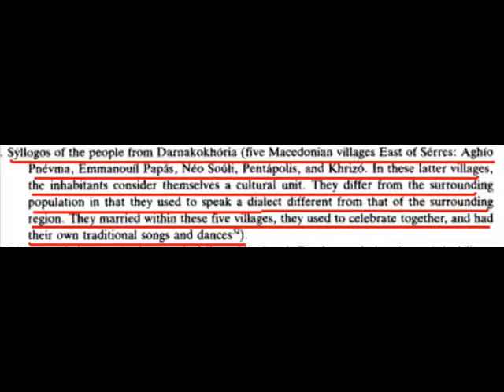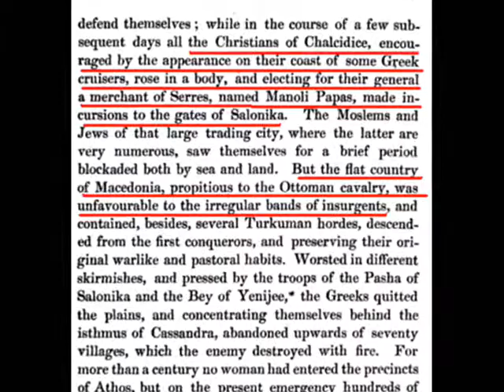Macedonian folk song from Darnakohoria-Mes sti nychta perpatousa-Greek traditional music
The cultural association of people descending from the village of Agio Pnevma in Serres that live in Thessaloniki released last year two CDs with traditional songs of the Darnakohoria region in Serres.The songs are performed by the choir of the association and i think they deserve a great bravo for their effort.The lyrics of the songs are mainly in the local dialect (even though in many instances standard Greek is used as well and i guess this happens because it was more suitable for maintaining the meter),so i provide a "translation" of the most unintelligible to a standard Greek speaker words and expressions.
The known singer Glykeria who descends from Agio Pnevma participates in this song.

Mες στη νύχτα περπατούσα/Mes sti nychta perpatousa/I was walking in the night

Μες στη νυ-,μες στη νύχτα περπατούσα
σκοτεινά,σκοτεινά χωρίς φεγγάρι
σκοτεινά,σκοτεινά χωρίς φεγγάρι
την αγα-,την αγάπη μου γυρεύω
δεν μπορώ,δεν μπορώ για να την εύρω
στα βουνά,στα βουνά είναι σκορπισμένη
στα κλαδιά,στα κλαδιά περιπλεγμένη
έλα κό-,έλα κόρη μ' έλ' αγάπη μ'
να περι-,νε περιπλεχτούμε αντάμα
μπρος στον ή-,μπρος στον ήλιο τον προσήλιο*
σαν τα φι-,σαν τα φίδια στο λιβάδι

Mes sti ny-,mes sti nychta perpatousa
skoteina,skoteina horis fegari
skoteina,skoteina horis fegari
tin aga-,tin agapi mou gyrevo
den mporo,den mporo yia na tin evro
sta vouna,sta vouna einai skorpismeni
sta kladia,sta kladia periplegmeni
ela ko-,ela kori m' el' agapi m'
na peri-,na periplehtoume antama
bros ston i-,bros ston ilio ton prosilio*
san ta fi-,san ta fidia sto livadi

In the night,in the night I was walking
dark,dark without moon
dark,dark without moon
my love,I am looking for my love
I can't,I can't find her
in the mountains,in the mountains she's scattered
in the tree branches,in the branches entagled
come on,come on my girl,come on my love
to get entangled together
in front of the sun,abreast of the sun
like the snakes in the meadows

*προσήλιος/prosilios=sunny place (literally="toward the sun")